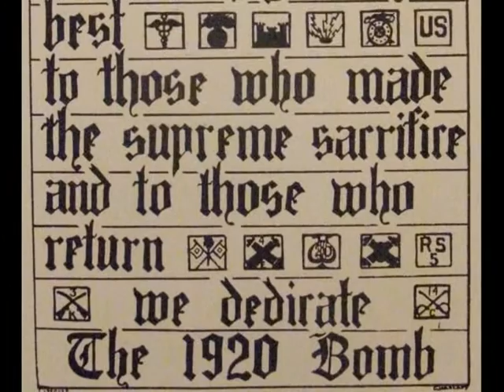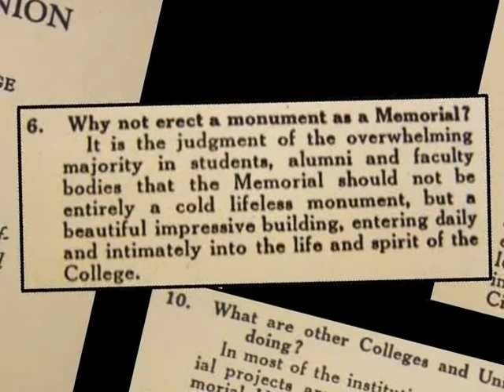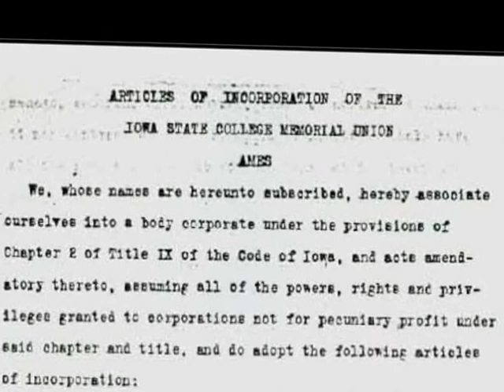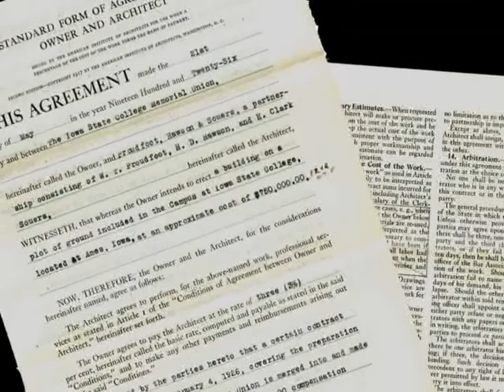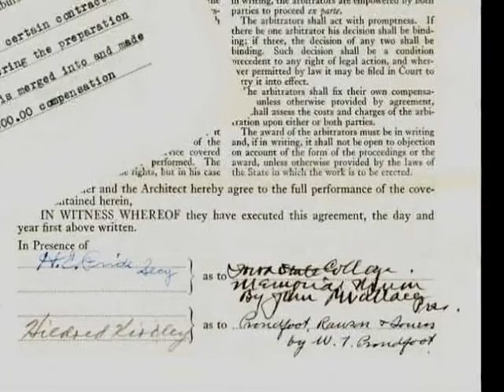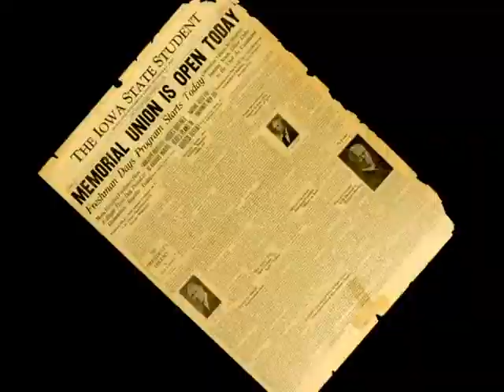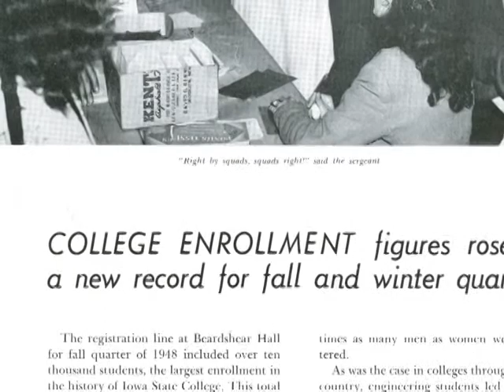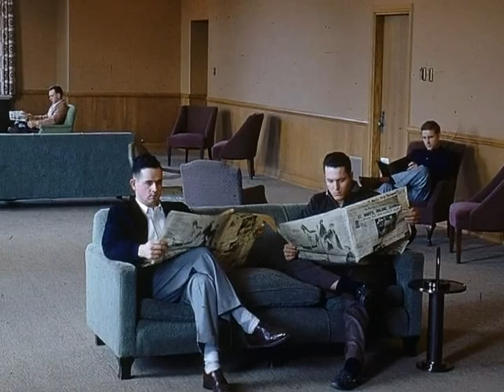Iowa State University Memorial Union HISTORY